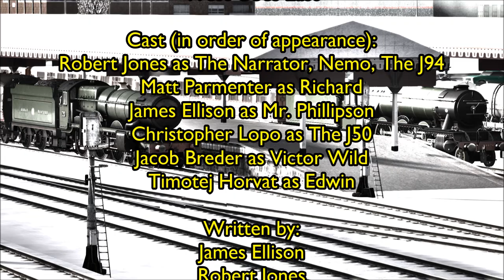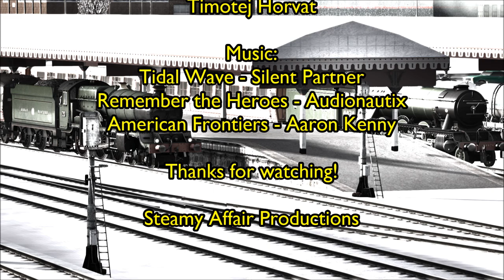TWLS Series 2 Episode 12 - West goes East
Richard tells us the story of the time he went on trial for the Eastern region of BR.

After a long long time, here's the final episode of Series 2 of TWLS. I hope you enjoy.